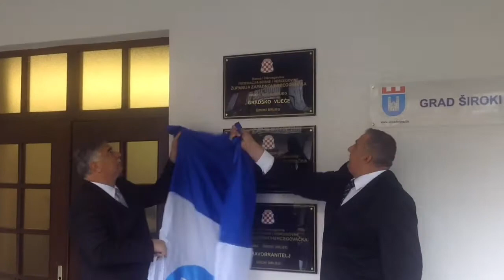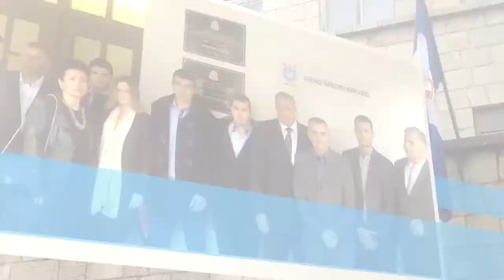Grad Široki Brijeg